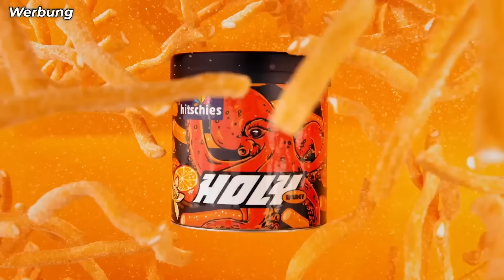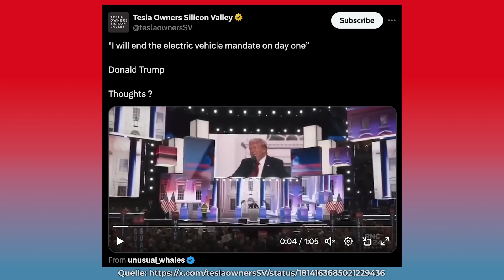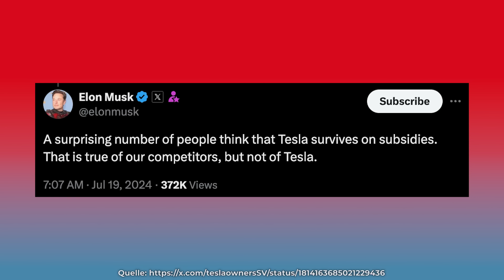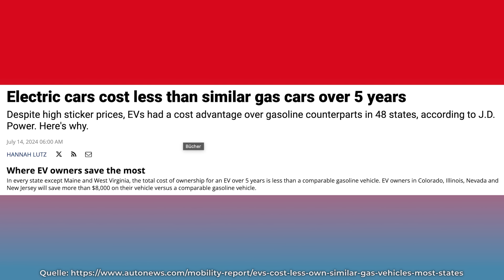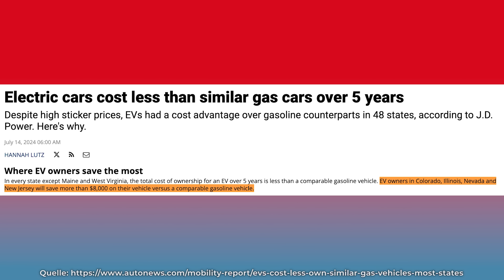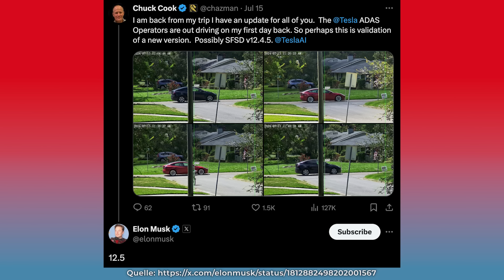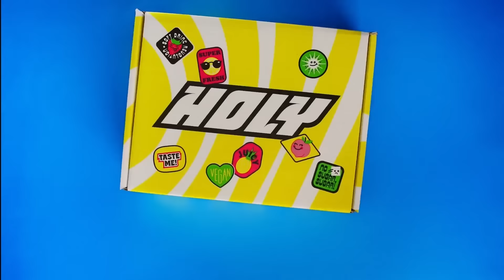Problem für Tesla? Trump will keinen Cent mehr für E-Auto Förderung ausgeben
Gibt es bald Probleme für Tesla? Donald Trump hat in einer kürzlichen Rede angekündigt, er wolle bei der Wiederwahl als Präsidenten am ersten Tag keinen weiteren Cent mehr für E-Auto Förderung verordnen! Was es damit auf sich hat und inwiefern dies Tesla beeinflussen oder sogar beeinträchtigen könnte, besprehc ich im Video. Außerdem noch weitere spannende Tesla News!

Vergiss nicht, das Video zu liken, zu kommentieren und zu teilen, wenn es dir gefallen hat!

0:00 Trump will E-Auto Förderung in den USA streichen

7:50 Preiserhöhung Model S & X in den USA

8:06 FSD für den Cybertruck bestätigt!
Ihr könnt meine Arbeit mit dem Tesla Welt Kanal und Podcast unterstützen indem Ihr folgende Partnerlinks benutzt:

CARBONIFY:
THG Quoten Prämie. Transparent und fair :
Allen Tesla Interessierten empfehle ich die englische Elon Musk Biografie  von Walter Isaacson: